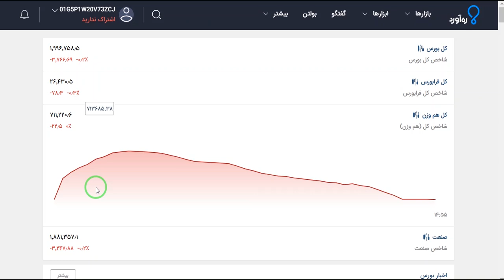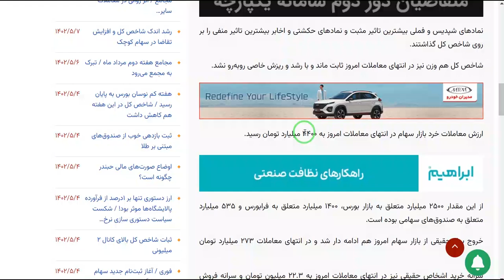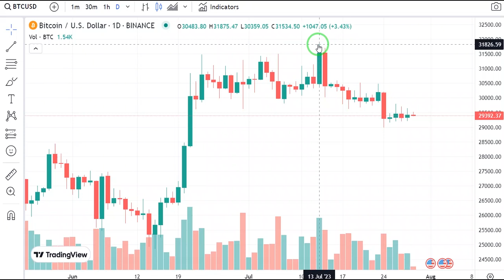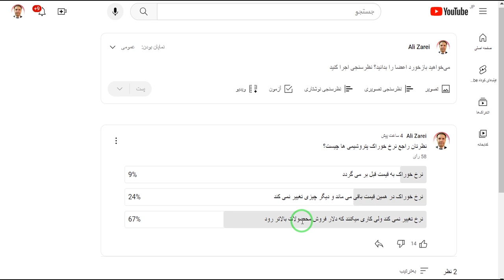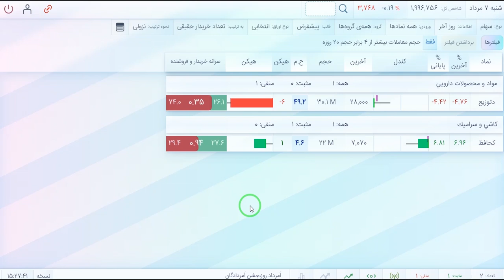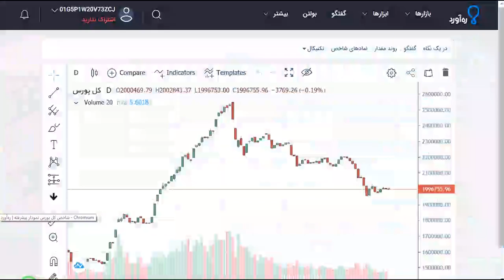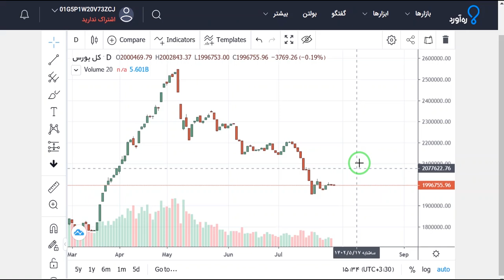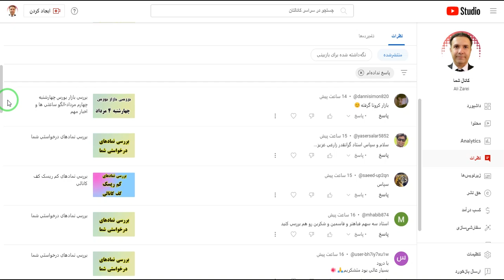بررسی بازار بورس شنبه هفتم مرداد-الگو ساعتی ها و اخبار مهم